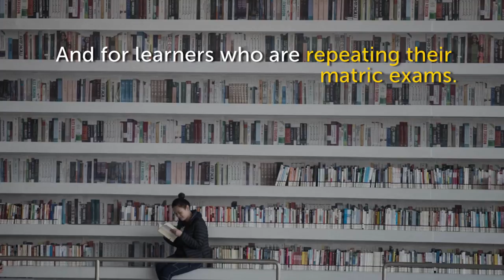WATCH: You have a second chance to ace matric